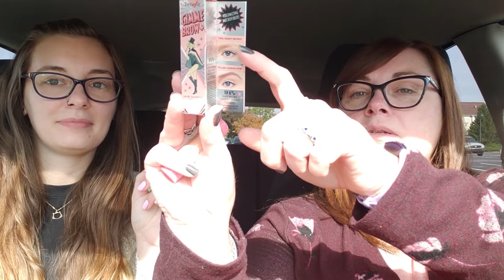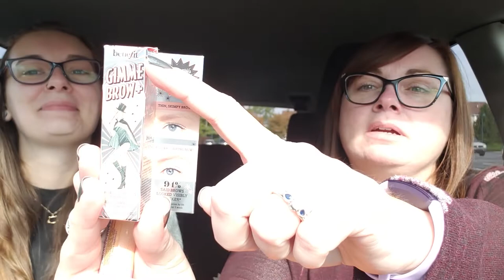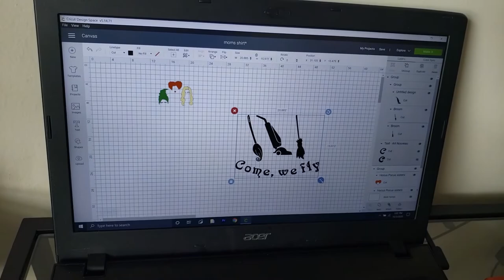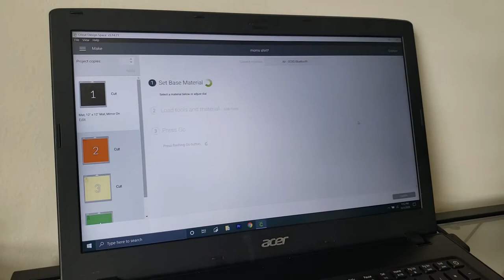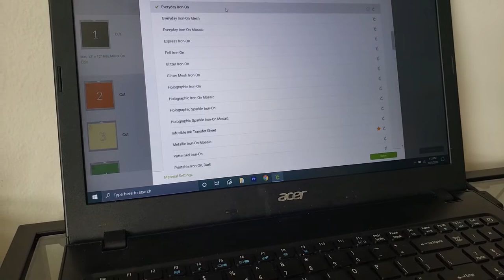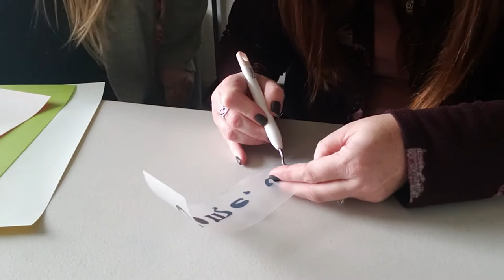a mom vlog | shopping & cricut craft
I got it up! lol that last clip was like 1.5 hours ago

On my Nails Color ClubGemini Vegetarians

Cat Insta!

Favorite Base Coat*:

Nail Caddy

What I store my polish in:

Seasonal Polish Rack*:

Swatch Sticks*

Nail Files*

Acetone Cup*:

Plastic Back Cotton Rounds*: